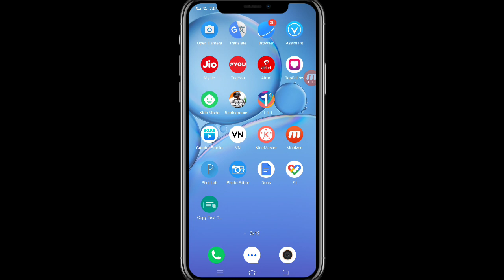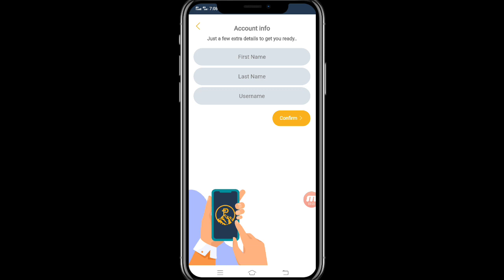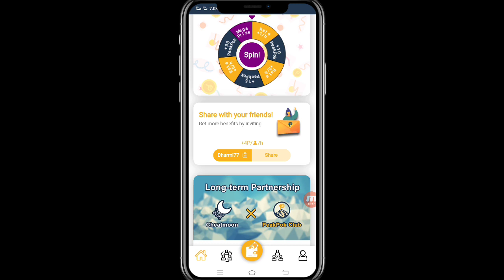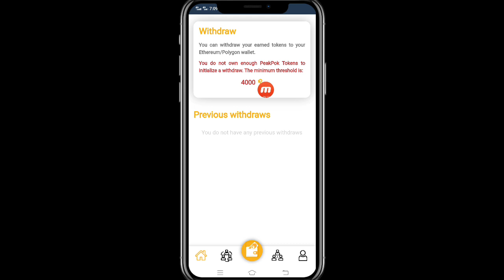(1Peak ~ $0.35) PeakPok Club New Mining Platform || Withdraw Instant || So Don't Miss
Code: Dharmi77
Code: Dharmi77

Code: Dharmi77

✅Top Exchange
Code: 3svbs2hs
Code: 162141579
👉 Hotbit exchange:
Code: 2011359

🔰 Queries Solve 👌👇💘
how to earn money from mobile
PeakPok Club
PeakPok Club mining platform
trx mining site
crypto mining
tron mining new platform
bitcoin mining
usdt grab platform
ethereum mining,
gpu mining
mining app
new free usdt cloud mining platform
usdt mining
the latest trx mining platform in 2022
new usdt mining site today
mining
new earning platform
cryptocurrency mining
trx mining